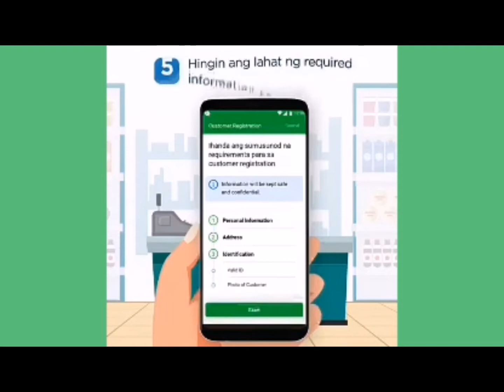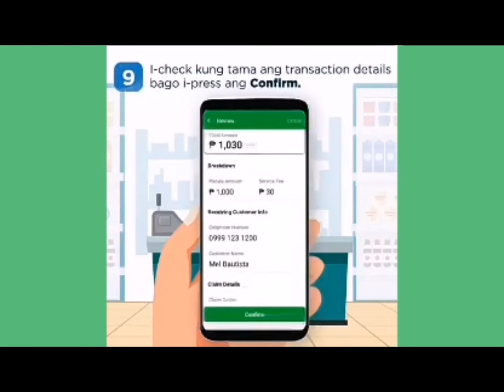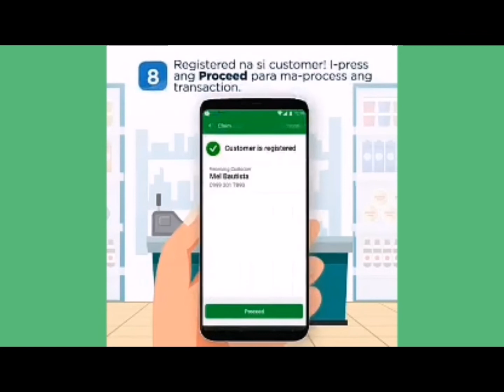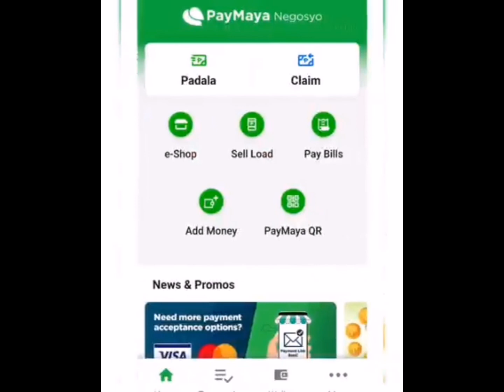Smart Padala Claim Anywhere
Sa Claim Anywhere, mas pinadali ang pag-monitor ng transaction dahil kapag claimed successfully na ang Padala, automatic na maki-credit ito sa iyong account!